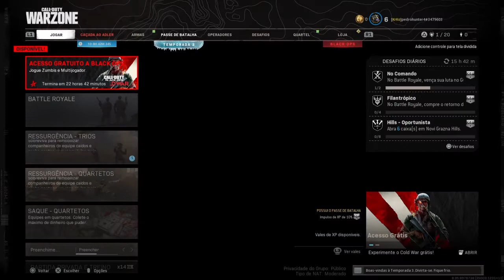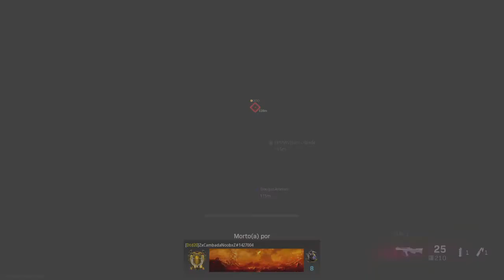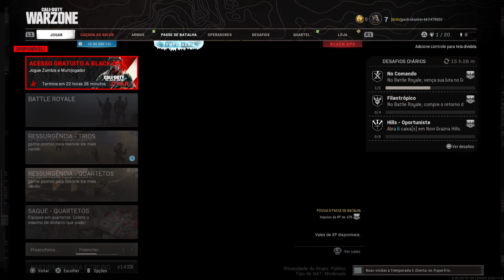Call of Duty®: Modern Warfare®_20210427133357